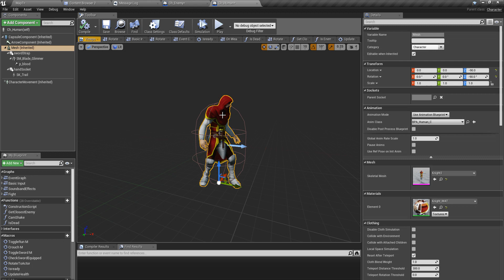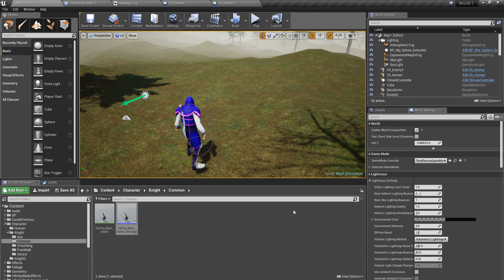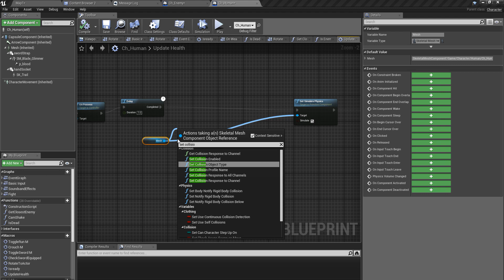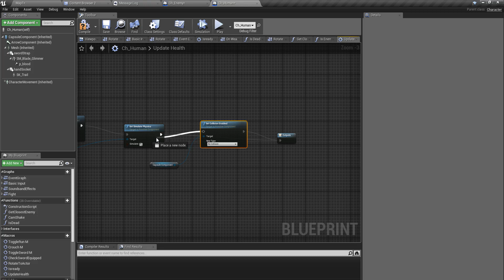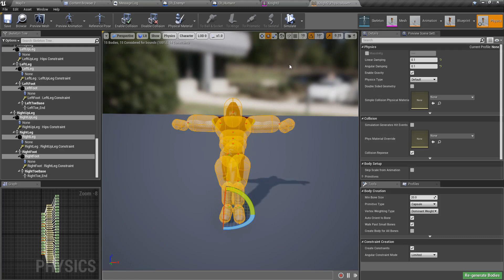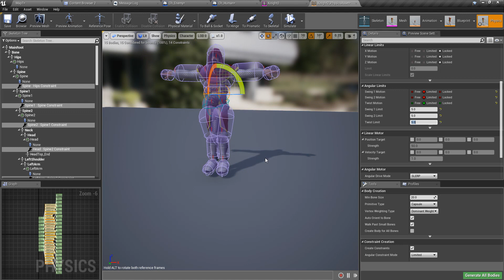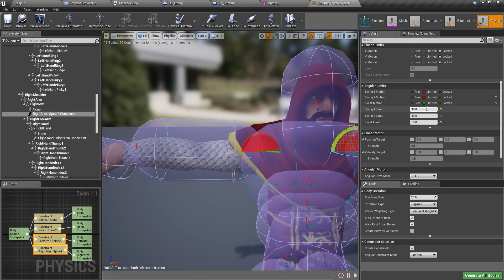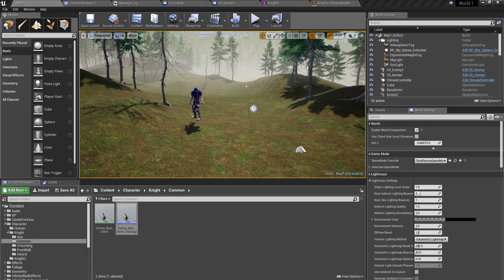Unreal Ragdoll Death - UE4 Open World Tutorials #83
We have already implemented a death system for our melee combat system in unreal engine 4. Today, I am going to activate ragdoll effect when the character is dead, on the halfway through the falling down animation.